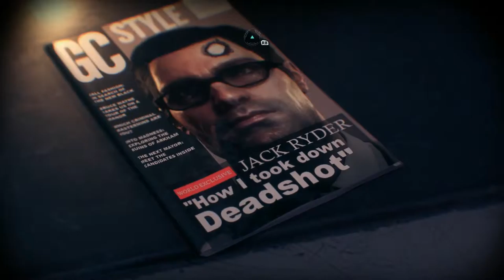Batman: Arkham Knight #126 - Age of Rätselspaß - XV Ω Let's Play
Tausend und eine Fracht, und jetzt hats Bumm gemacht...

Na immerhin weiß ich theoretisch wohin die Kiste gefallen ist.

◄♦Ω---Let's--Play---Ω♦►

► Let's Play Batman: Arkham Knight

► Wenn Dir das Spiel gefällt, unterstütze doch bitte die Entwickler und kaufe Dir das Original, bei einer Quelle eurer Wahl wie zum Beispiel